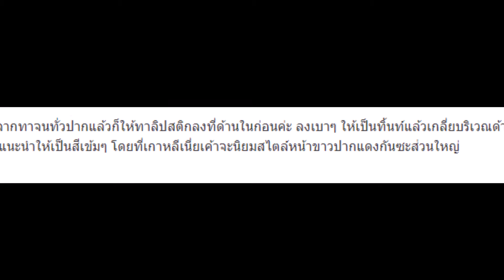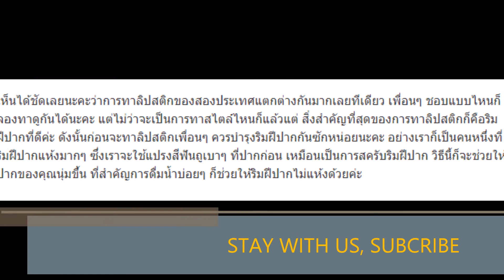How To ทาลิปแบบเกาหลี vs ญี่ปุ่น แบ๊วยังไงให้สวยเหมือนไอดอล